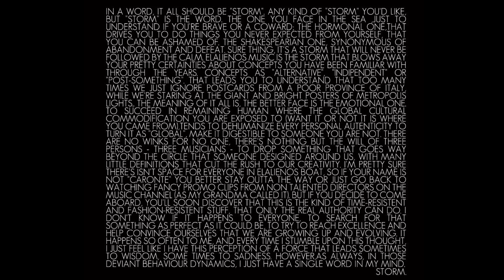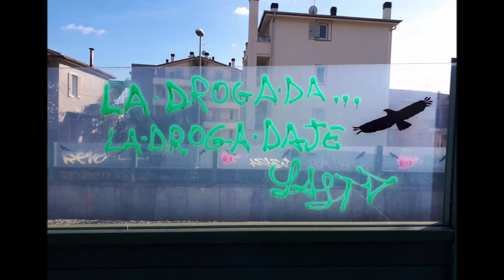Hey Saturday Sun vs El Alieno - To Adore The Speed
Versione di Hey Saturday Sun di To Adore The Speed degli El Alieno.